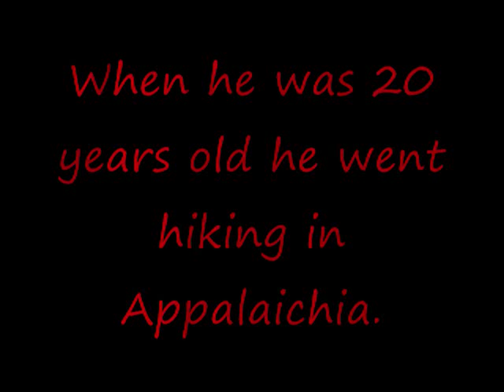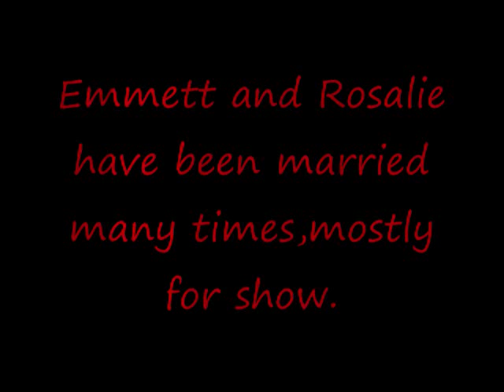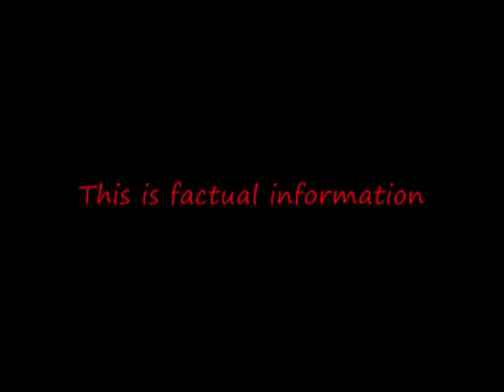Emmett Cullen's Story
This Is Emmett Cullens background story. Enjoy! Comment plz!